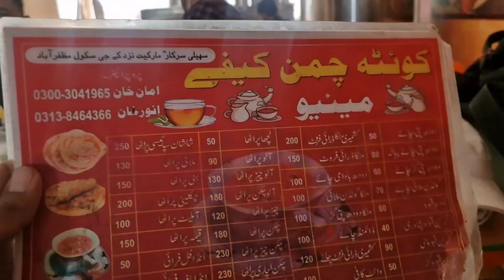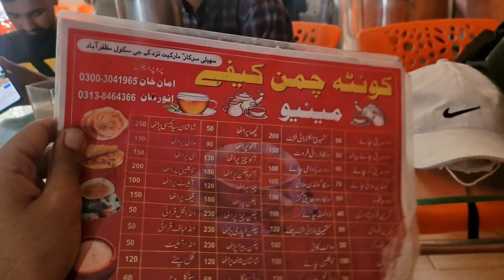Kashmir ki khubsurti ki koi misaal nhi||Bike Trip || Beautiful Kashmir